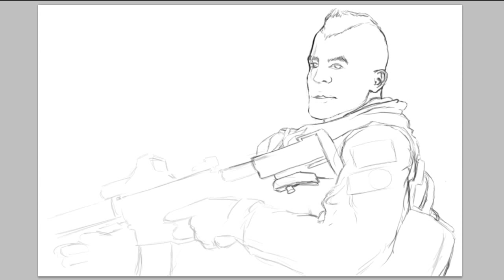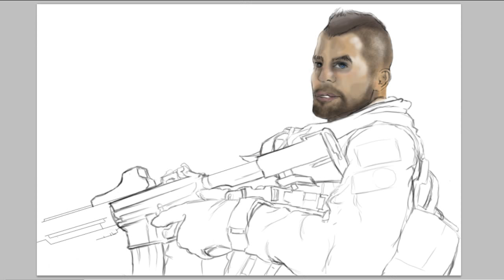Call of Duty - John "Soap" MacTavish [Speed Painting]